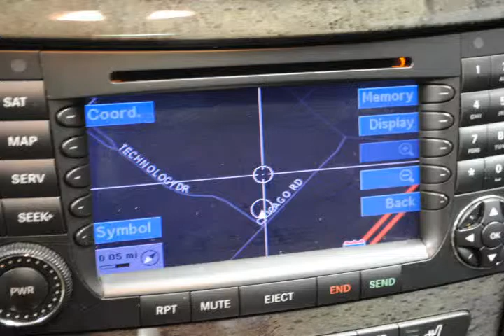2007 Mercedes-Benz E-Class Silver Troy MI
Autos & Vehicles

Year: 2007
Make: Mercedes-Benz
Model: E-Class
Ext Color: Silver
Int Color: Black

Dealer's Name: Elder Ford
Dealer's City: Troy
Dealer's State: MI
Dealer's zip: 48083

Air Conditioning, Auxiliary Power Outlet, CD Changer, Fog Lights, Garage Door Opener, Leather Seats, Passenger Air Bag, Premium Sound System, Rain Sensing Windshield, Satellite Radio, Side Curtain Air Bag, Steering Wheel Audio, Tilt Wheel, Traction Control, Wheels Alloy

Cities where people might be interested in this vehicle as well:
Troy

WDBUF77X87B032848